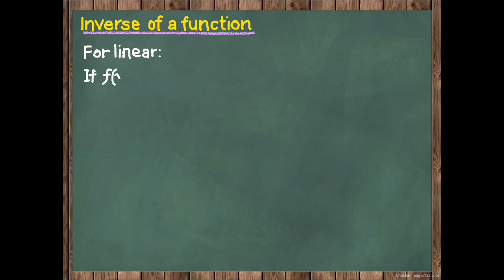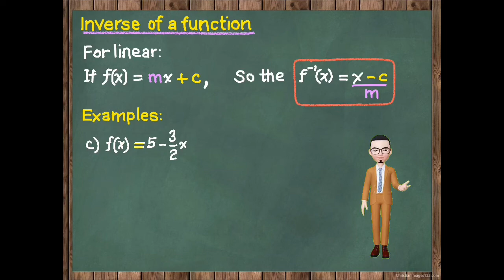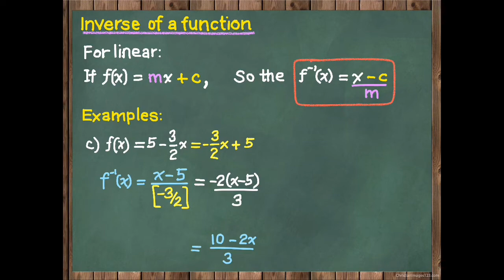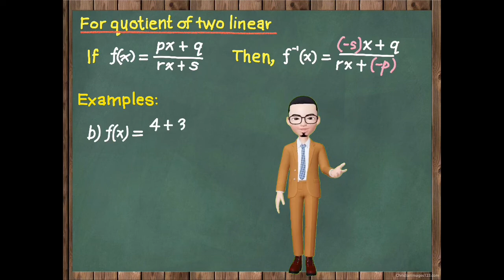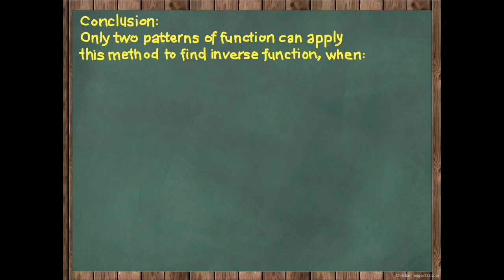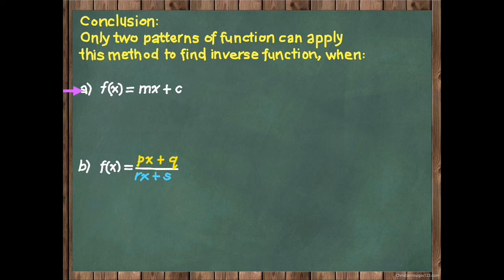The fast step to find inverse function (AddmathForm4)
This video show how to find inverse function by using formula. Its the fast step and easy to remember. Hopefully this video help you to find the inverse function fastly.